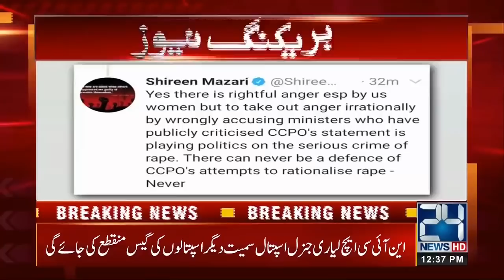12pm News Bulletin | 11 Sep 2020 | 24 News HD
12pm News Bulletin | 11 Sep 2020 | 24 News HD

24 News HD is one of the leading news channels of Pakistan bringing you the latest current affairs from Pakistan and around the world.  Live National Assembly and Senate Session.